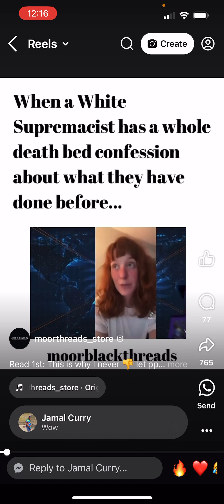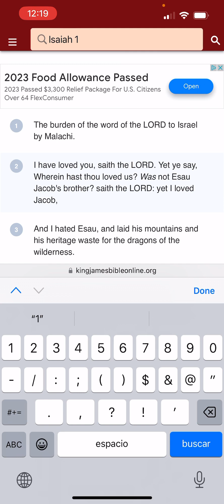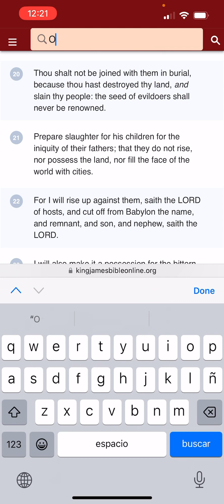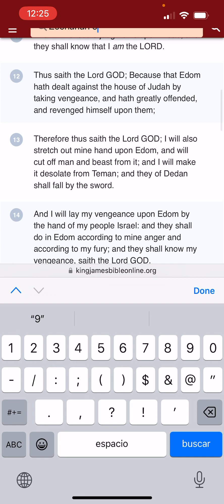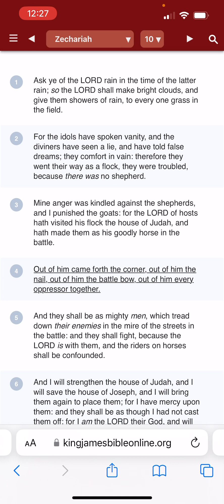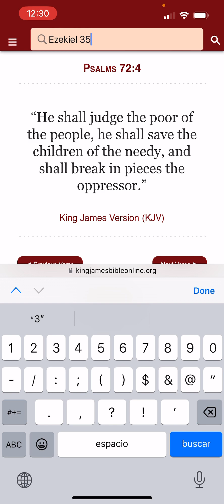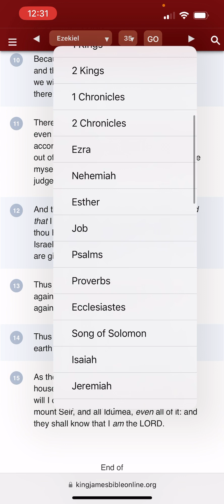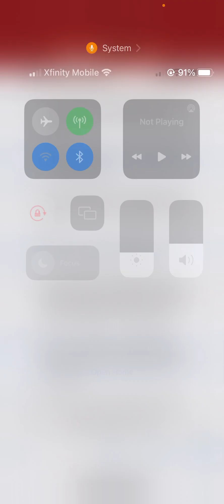NO REPENTANCE FOR THE WICKED ‼️👨🏾‍⚖️ ⚔️🩸